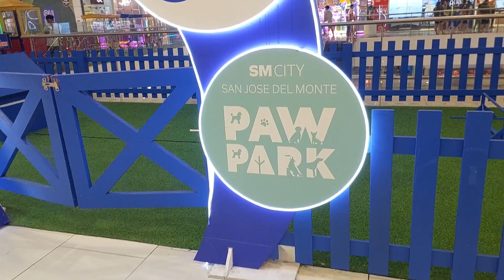Nakakatuwang ipasyal ang aming Golden Puppy Yuri..